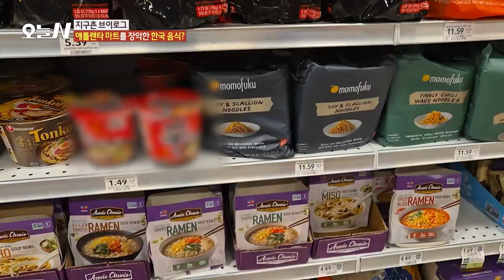외국인만 오는 한국식당이 있다. MBC 지구촌브이로그 - 애틀란타편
애틀란타에 두 달 가 있었어요. 그때 촬영한 영상입니다.
혹시 애틀란타에 대해 궁금한점이 있으시면 언제든 댓글 남겨 주세요

[신상훈과 친해지는 5가지 방법]
1. 이메일을 보낸다. 그러면 유머메일과 책을 선물로 드림
2. 홈페이지에서 신청가능
4. 카카오플러스친구 '톡킹신'

[신상훈 교수의 강의주제]
- 행복으로 가는 지름길 : 유머가 이긴다
- 4차산업 시대에는 수평적 소통으로
- 하하 웃다보면 아하 이해가 된다 : 웃어라 학교야
- 막히는 말, 먹히는 말 :  통하는 말하기
- 긍정의 힘으로 행복찾기
- 소통,창의,긍정,행복,유머에 관한 강의로 연 250차례 강의 중

강의 /강사 코치 / 스피치 수업 / 유튜브 수업